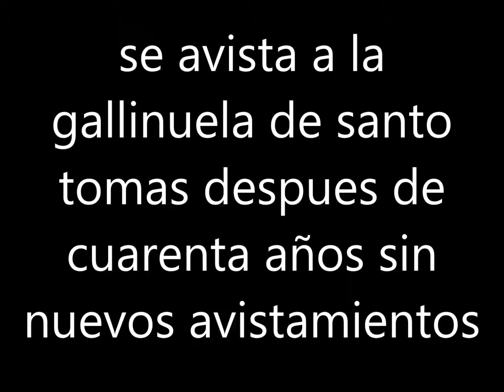avistan a gallinuela de santo tomas cuarenta años despues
avistan a la gallinuela de santo tomas cuarenta  años despues sin haber sido avistada en la cienaga de zapata cuba